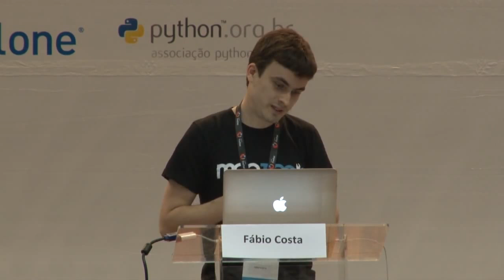Keynote: Javascript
Keynote Talk by Fábio Costa at Plone Conference 2013 and PythonBrasil[9] - Brasília / Brasil